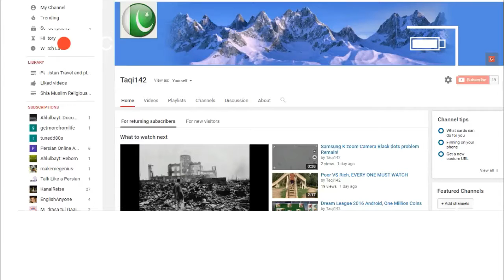Welcome To My Channel (Taqi142)